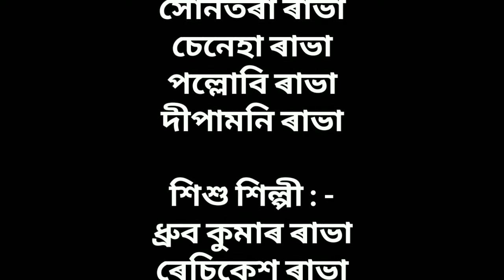Dhruba Bura Part : -4 Chikuti Chikuti Gitanjali Das . Cover Video ..